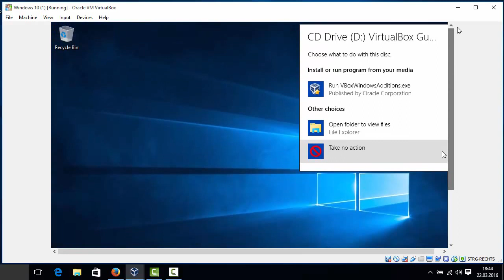How To Install Windows 10 Guest Additions in Virtualbox